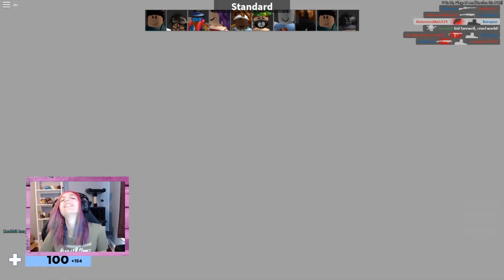Getting Better At Roblox Arsenal!